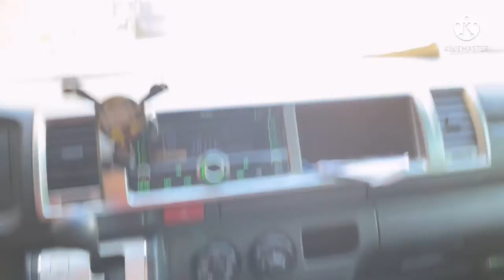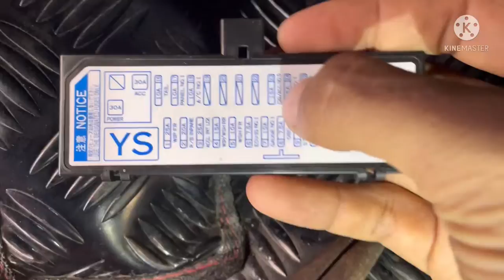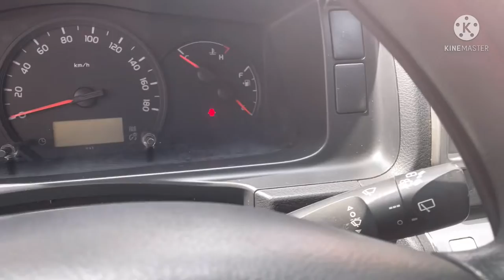CIGARETTE LIGHTER CHARGER PROBLEM (GL GRANDIA/HOW TO FIXED)